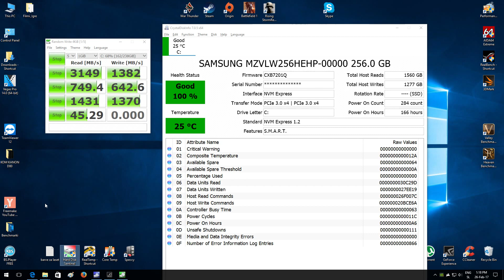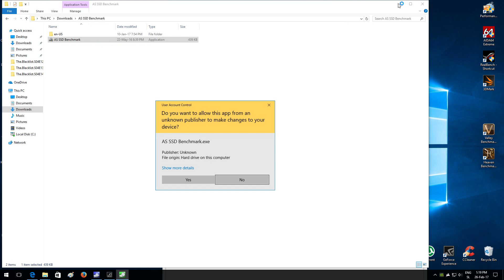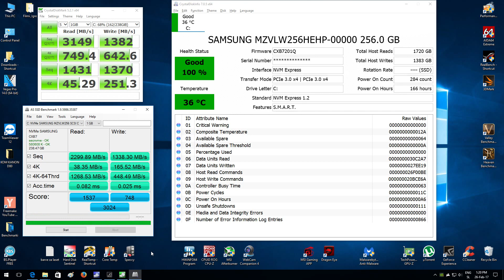Samsung PM961 256GB PCie Nvme| Benchmarks Test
Benchmark Samsung PM961 256gb  instaled in M.2 Slot on ASus Ranger VIII
Crystal Disk Mark
SSD Benchmark